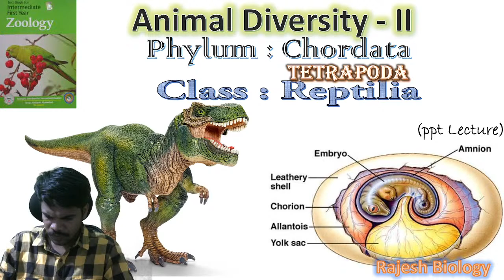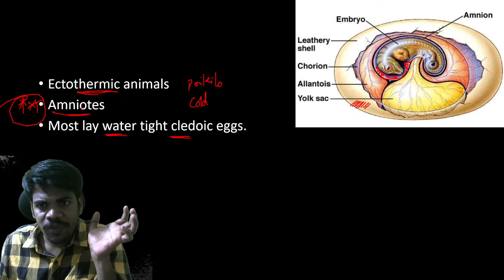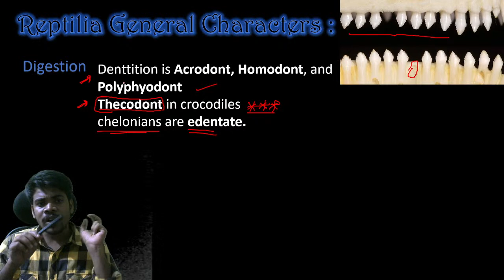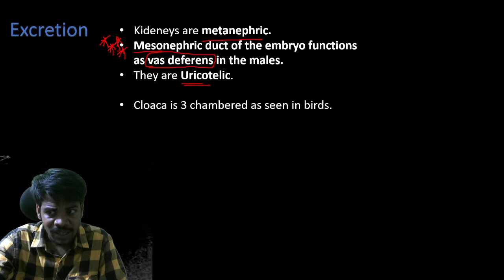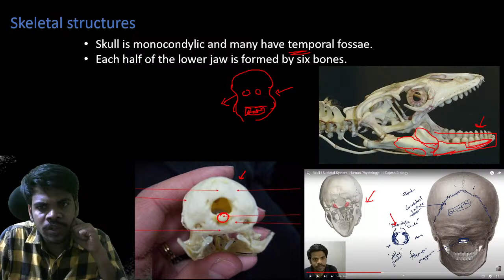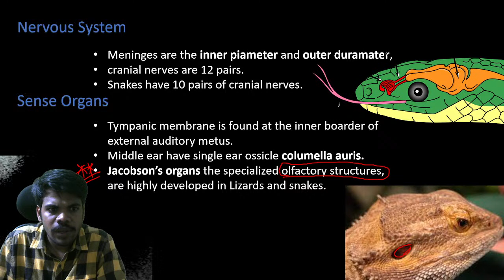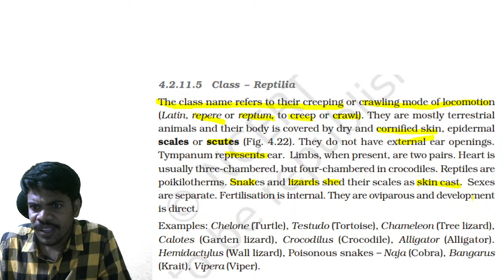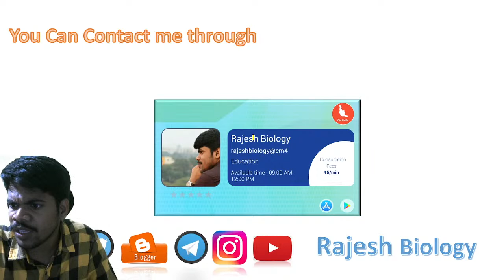Class : Reptilia | General Characters । Animal Diversity II / Part#11 | Rajesh Biology